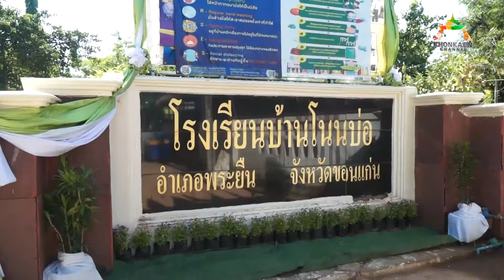ข่าว สโมสรซอนต้า ขอนแก่น! "มอบทุนการศึกษาสร้างปัญญา สู่สังคม" (9/8/2563)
เมื่อเวลา 10.30 น. วันที่ 9 ส.ค.ที่ ร.ร.บ้านโนนบ่อ อ.พระยืน จ.ขอนแก่น พระธรรมดิลก (สมาน สุเมโธ) ป.ธ.๙ ที่ปรึกษาเจ้าคณะภาค 9 ธรรมยุต เจ้าอาวาสวัดป่าแสงอรุณ เป็นประธานในพิธีมอบทุนการศึกษาสร้างปัญญาสู่สังคม เพื่อช่วยเหลือนักเรียน นักศึกษา สามเณร ที่ขาดแคลนทุนทรัพย์ ให้มีโอกาสทางการศึกษา และสร้างขวัญกำลังใจที่ดีระหว่างชุมชน โรงเรียนและผู้ปกครอง จำนวน 528 ทุน รวมปัจจัยทั้งสิ้น 344,000 บาท โดยมีสโมสรซอนต้า ขอนแก่น ผู้บริหาร ครู นักเรียน และผู้ปกครอง ร่วมงาน

นางนันทกา ขันตีแก้ว นายกสโมสรซอนต้าขอนแก่น กล่าวว่า วันนี้เรา สโมสรซอนต้า ขอนแก่น ได้รวบรวมทุนจากสมาชิกฯ เพื่อสนับสนุนเป็นทุนการศึกษา จำนวน 50 ทุน เป็นเงิน 40,000 บาท เพื่อนำไปใช้ในการพัฒนาเด็กให้เติบโตขึ้นเป็นผู้ใหญ่ที่ดีในอนาคต

KKCH_NEWS